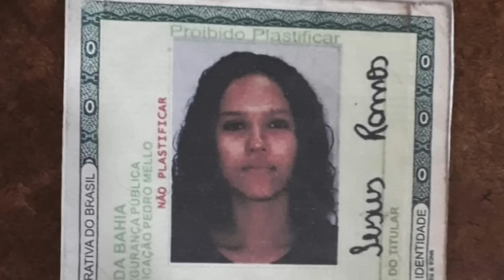BOCADEZERONOVE.COM.BR - JOVEM UNIVERSITÁRIA É PERSEGUIDA E MORTA NO BAIRRO SOBRADINHO